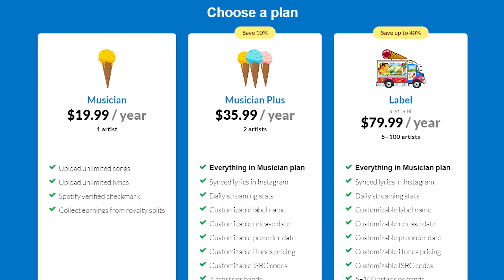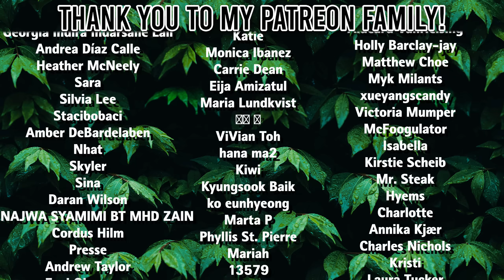Jin 'The Astronaut' Live | REACTION!!! (with Coldplay in Buenos Aires)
Jin and Coldplay take the stage in  Buenos Aires to perform his new single The Astronaut!

진 (Jin) 'The Astronaut' (with Coldplay) @ Coldplay’s Music Of The Spheres Tour in Buenos Aires

This is my reaction to the song as a producer and musician. I will share my thoughts and opinions on this song and the artist.

Chapters
0:00 Intro
0:38 The Astronaut LIVE
4:40 Get your music HEARD
5:26 REACTION!!!